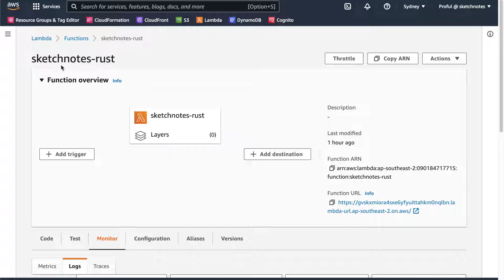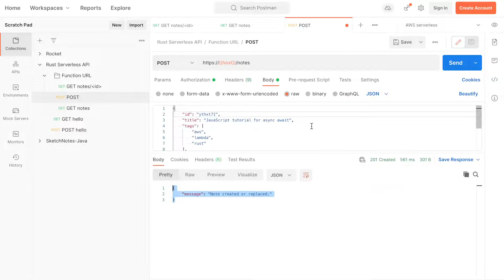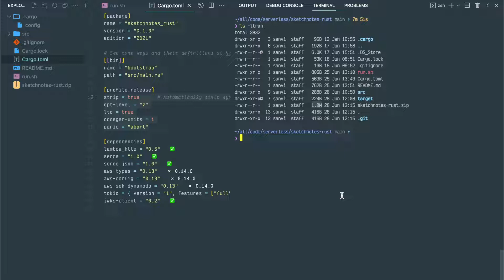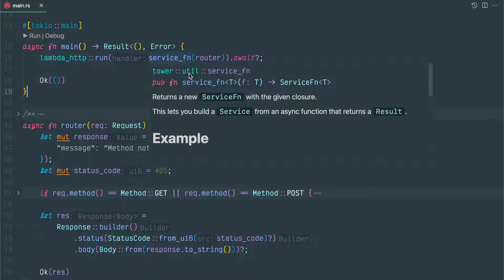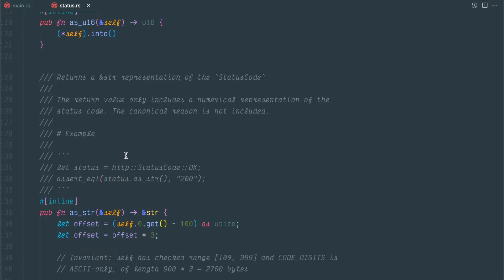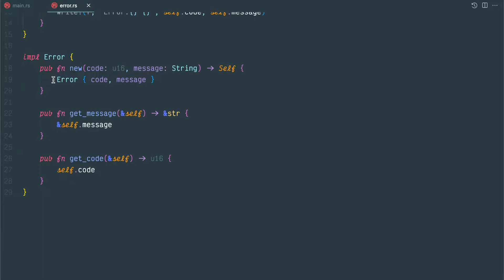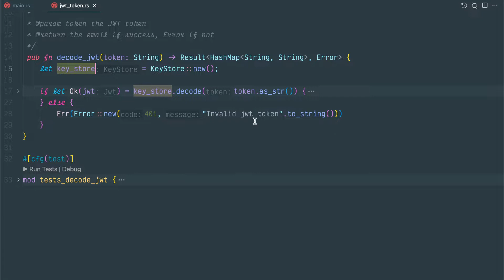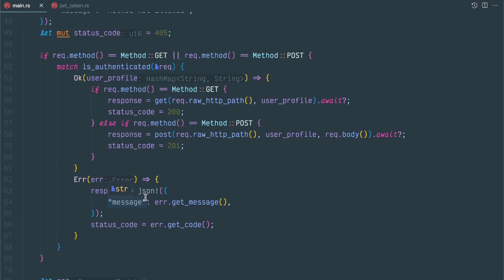Building AWS Lambda function using Rust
- Initial Setup
- Decoding JWT Token
- Async Runtime using Tokio

23:07 Rust coding